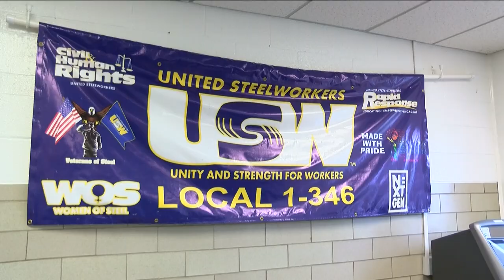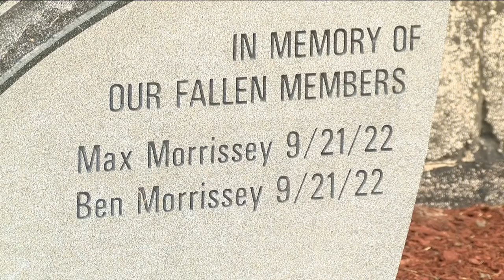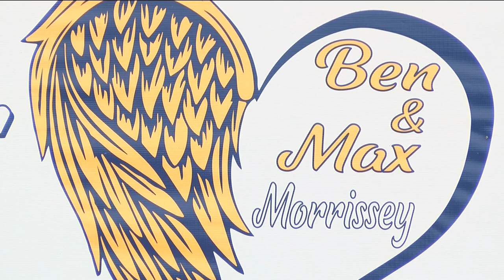Oregon community remembers brothers killed in refinery fire 2 years ago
Max and Ben Morrissey died in a September 2022 fire at the former BP-Husky oil refinery.